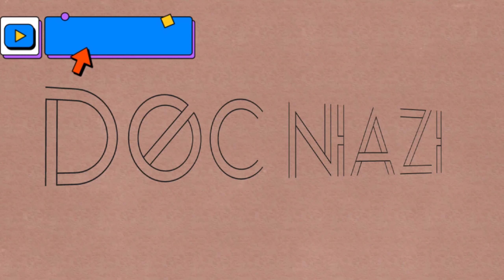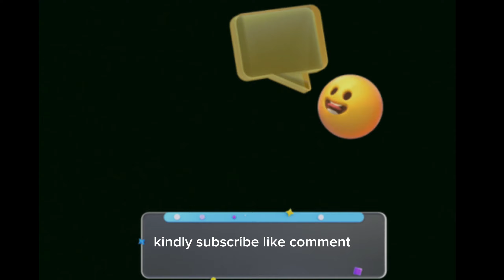Disintegration Test | QMS | QC | Disintegration of tablets and capsules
This video is about Disintegration Test which is applicable on tables and capsules... for complete learning must watch the complete video